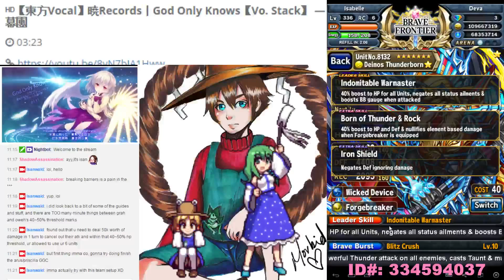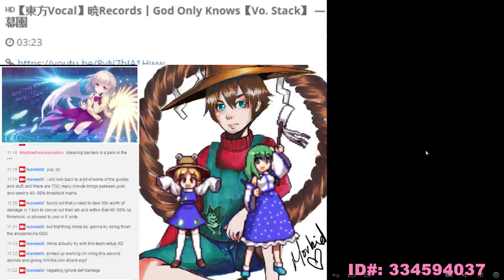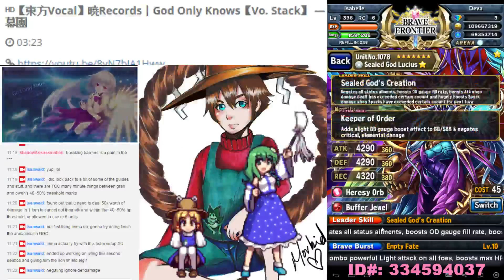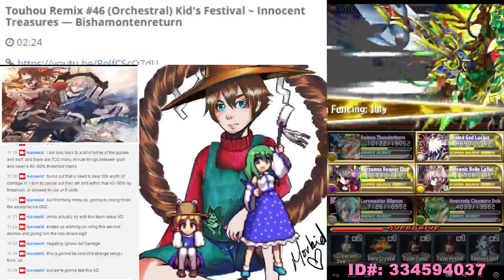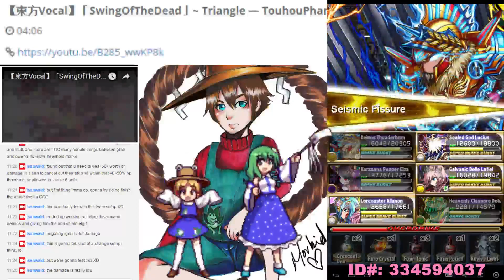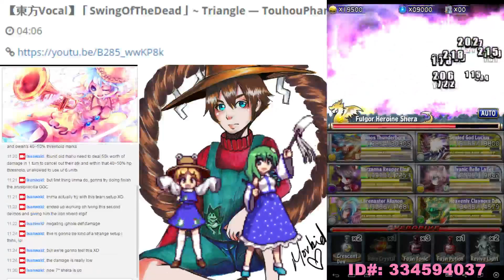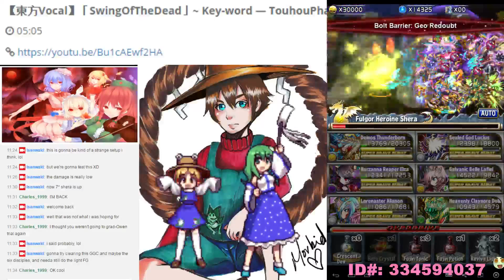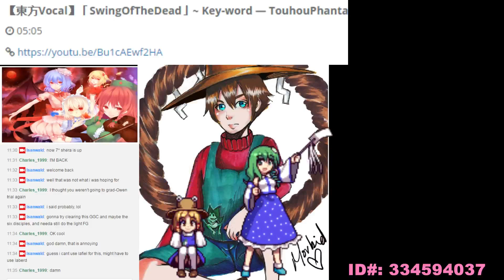Brave Frontier - GGC - The Princess & The Knight - Entrusted Future 1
First attempt at lvl 3 of the Arus and Priscilla batch GGC. Tried testing with a heavy defensive team, but looks like it wasn't enough.